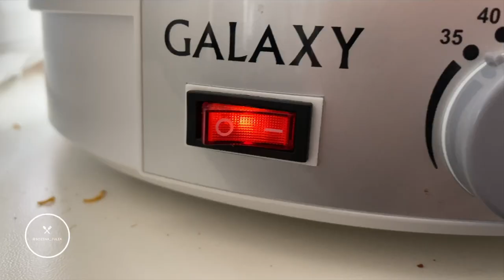Сушим на зиму зверобой | Будем пить самый вкусный чай!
Сушеный зверобой с помощью специальной сушилки для овощей и фруктов. Пошаговый процесс